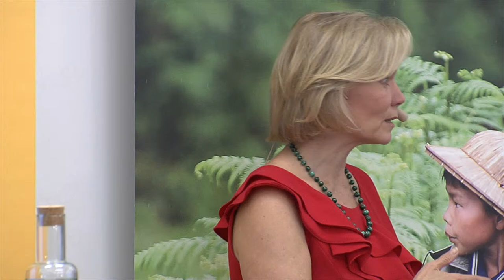ReCom: Aid and Our Changing Environment 21/24 - Panel discussion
Panel discussion
Stephen Nana Ato Arthur, Member of Parliament, Ghana
Gunilla Carlsson, Swedish Ministry for Foreign Affairs
Christian Friis Bach, Danish Ministry of Foreign Affairs
     - Aid and the environment: politics, policies and priorities